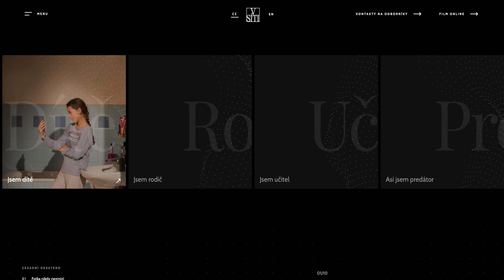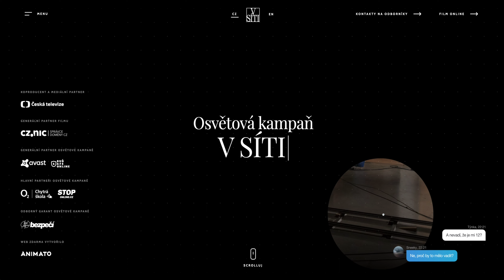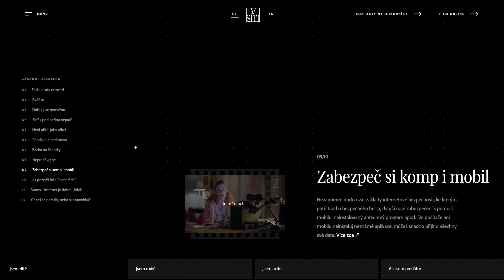Případovka - Webdesign osvětové kampaně V Síti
Pro osvětovou kampaň filmu v Síti jsme spustili web. Podívejte se, jak vzniká webdesign k takovému projektu.

Účinkují David a Kateřina.